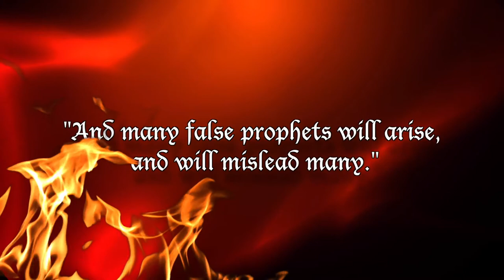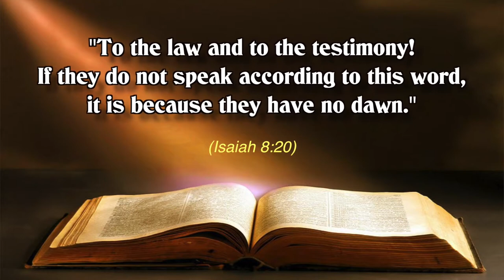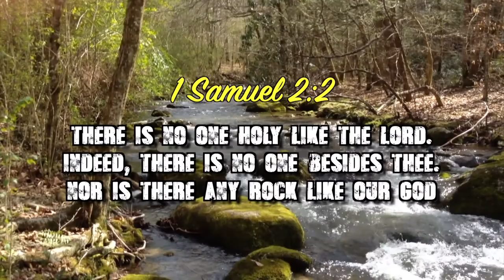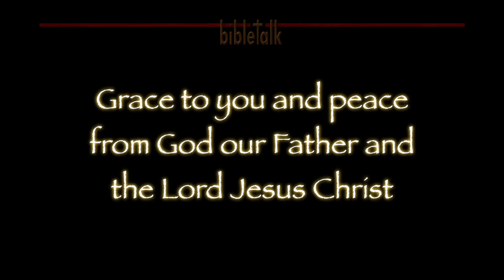Don't Trust - Test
The Lord spoke through the prophet Jeremiah to say, '…cursed is the man who trusts in mankind…' so I say don't trust me, test me. And by the way, test everybody else who says they speak for the Lord.